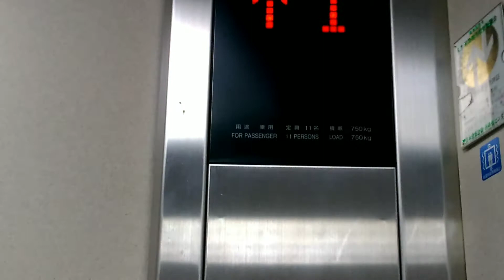JR西日本木津駅東口エレベーター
日立エレベーター
定員11名
積載750㎏
停止階1,2
アナウンスあり